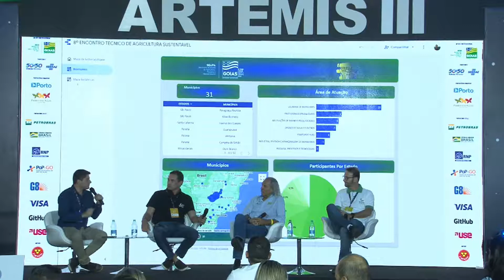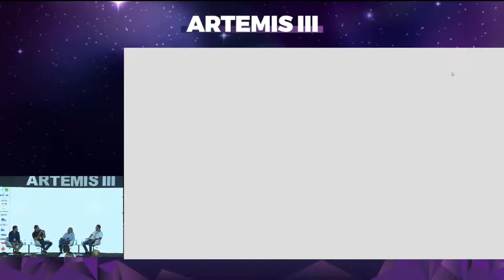DONALVAM MAIA, TIAGO MENDONÇA, ELCIO PERPÉTUO, ROGÉRIO VIAN - BIOINSUMOS - Palco: Artemis III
Palco: Artemis III
Data: 17/06/2022
Horário: 20:00 às 20:55

Título: BIOINSUMOS

Descrição: O ESTADO DE GOIÁS SERÁ O MAIOR ECOSSISTEMA DE BIOINSUMOS DO PAÍS ATÉ 2025

Palestrante(s):
DONALVAM MAIA
Superintendente de Produção Rural Sustentável na Secretaria de Agricultura de Goiás, Presidente da AJE - Goiânia (Associação de Jovens Empreendedores de Goiânia), Empresário, Engenheiro Agrônomo pela UFG (Universidade Federal de Goiás), Mestre em Agronegócio pela UFG (Universidade Federal de Goiás), Especialista em comercialização de grãos, focado em mercados futuros agropecuários e Hedge da bolsa de valores.

TIAGO MENDONÇA
Natural do município de Morrinhos (GO). Possui formação em Engenharia Agronômica pela Escola Superior de Ciências Agrárias de Rio Verde e é pós-graduado, com MBA em Gestão em Agribusiness, pela Fundação Getúlio Vargas (FGV). Atuou por 20 anos no Sistema Faeg Senar, sendo 10 deles no Conselho Administrativo da entidade.

ELCIO PERPÉTUO
Elcio Perpetuo Guimarães é chefe-geral da Embrapa Arroz e Feijão desde 2019. É Engenheiro Agrônomo com Mestrado em Genética e Melhoramento de Plantas pela ESALQ, Piracicaba, Brasil, e Doutorado, também em Genética e Melhoramento de Plantas, pela “Iowa State University”, Ames, USA. Em sua carreira profissional foi Diretor de Pesquisa e Desenvolvimento na Embrapa Arroz e Feijão; Diretor Regional para América Latina e Caribe no Centro Internacional de Pesquisa Tropical (CIAT), Cali, Colômbia; Pesquisador Sênior para Cereais e Melhoramento na Organização das Nações Unidas para a Alimentação e a Agricultura (FAO), Roma, Itália; e melhorista de arroz na Embrapa Arroz e Feijão. Publicou mais de 250 artigos científicos, livros, capítulos de livros, editou vários livros; além disso, proferiu mais de 300 palestras em diferentes países do mundo em Português, Espanhol, Italiano e Inglês. Elcio Guimarães é responsável pelo lançamento de mais de 40 cultivares de arroz no Brasil e em países da América Latina e Caribe.

ROGÉRIO VIAN
Membro fundador e presidente do GAAS (Grupo Associado de Agricultura Sustentável), Rogério Vian é agricultor nos municípios de Mineiros e Caiapônia, ambos no Sudoeste de Goiás, onde cultiva soja, milho, sorgo e gergelim orgânicos em larga escala, além de cana-de-açúcar, eucalipto e mix de plantas de cobertura. É também engenheiro agrônomo e técnico agrícola e membro das Diretorias da Associação dos Produtores de Soja e Milho de Goiás (Aprosoja-GO), do Instituto Goiano de Agricultura (IGA) e da Associação Goiana dos Produtores de Algodão (Agopa).